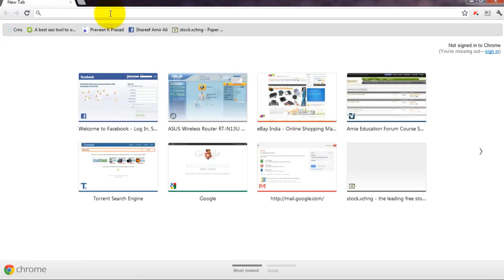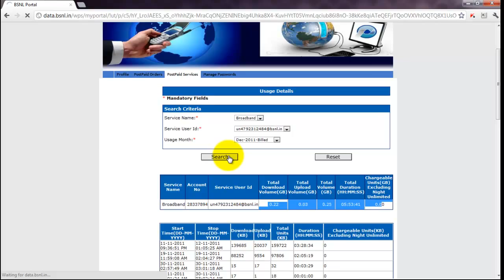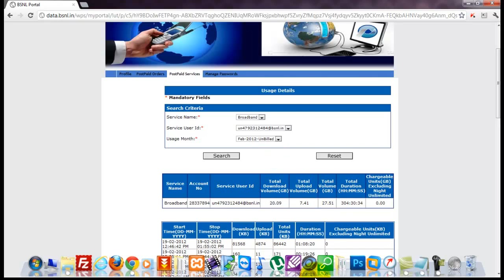How To Check BSNL Broadband Usage via Portal 2012 FEB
How to Check BSNL Broadband Usage via Portal